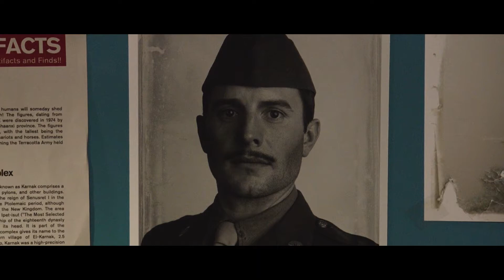Шкатулка | Wish_Upon | Трейлер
Спустя больше десяти лет после того, как ее мать покончила с собой, героиня триллера «Шкатулка», семнадцатилетняя Клэр (Джоуи Кинг) не чувствует себя комфортно ни дома, ни в школе, где у нее нет друзей, не говоря уже о парне. Одним вечером в ее руках оказывается старинная музыкальная шкатулка, которую домой принес ее отец (Райан Филлипп). Выгравированная на ней надпись гласит, что любые семь желаний, которые загадает ее владелец, будут исполнены. Поначалу приняв это за шутку, героиня обнаруживает, что постепенно у нее появляется все, о чем она когда-либо мечтала. Друзья, тусовки, любовь — все прекрасно до тех пор, пока однажды ее близкие не начинают умирать вслед за очередным загаданным ею желанием. Клэр чувствует, что от шкатулки необходимо избавиться, вот только сделать это не так просто, ведь страшный артефакт уже полностью завладел ее жизнью.